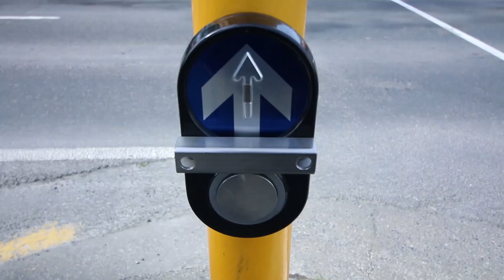WELCOME TO DAILY DOSE | I'M LEAVING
So I am just trying this out for now, The start to daily dose!!!
It is 5 days before my 21st birthday and I am going to record what I do day to day life so come a long.